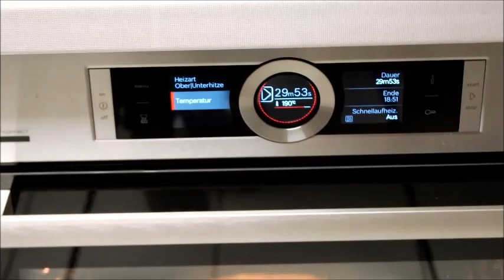👩🏼‍🍳💫SIRRI SOSUNDA SAKLI EL AÇMA ISPANAKLI KOL BÖREĞİ; KOL BÖREK TARİFİ;Nurmutfagi NurGüL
SIRRI SOSUNDA SAKLI EL ACMA ISPANAKLI KOL BÖREGI; KOL BÖREK TARIFI;Nurmutfagi NurGüL

Malzemeler
hamur icin
1 kilo un
1 yas maya
1 yemek kasik tuz ve seker
1 bardak süt
1,5 bardak ilik su
yarim cay bardak siviyag

Ara kat sos için
Yarım çay bardak sıvıyağ
Yarım çay bardak krema

ic harc icin
ispanak
2 yumurta
1 kalip beyaz peynir
tuz, karabiber, kirmizitozbiber
biraz zeytinyagi

Üzeri için
Yumurta sarısı
Susam

begen ve yorumlarinizla lütfen desteklerinizi esirgemeyin, YouTube kanalima abone olup zil sesini acarak degisik lezzetler, farkli yöresel tariflerden, tatlidan tuzluya hamur isindan ana yemeklere, sagliktan, diyete, kislik hazirliklardan tursulara yüzlerce videolarimi takip edebilirsiniz.